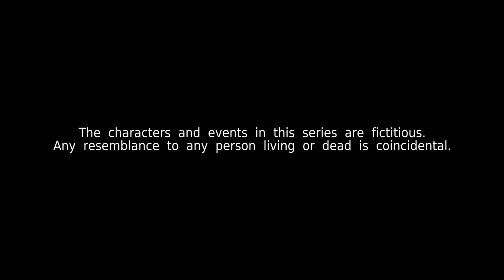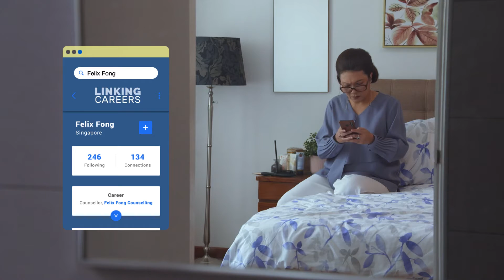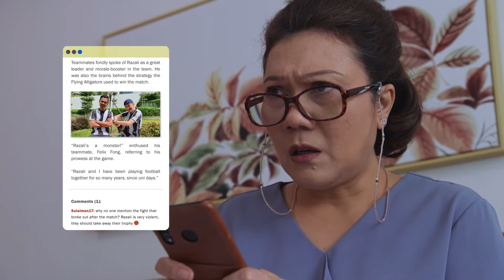Kin《亲》EP394 (ENGLISH/CHINESE/MALAY SUBS)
Derek moves back home from the hospital, and is frustrated when nobody seems to care. Ah Hock and Emily continue to meet in secret. Meanwhile, thanks to Razali, Zara makes a shocking discovery.